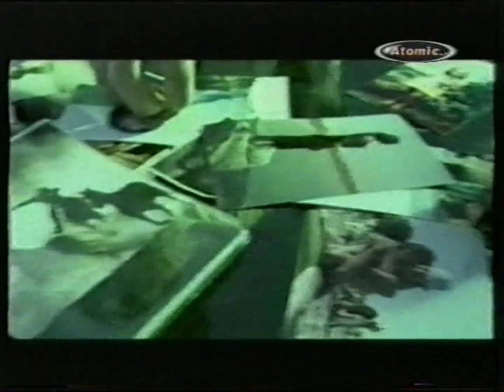Talisman - Eu sunt vinovat (Music Video - Atomic)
Toate drepturile sunt rezervate Cat Music